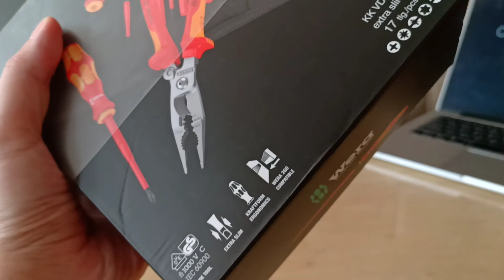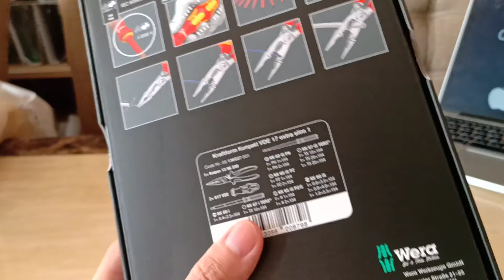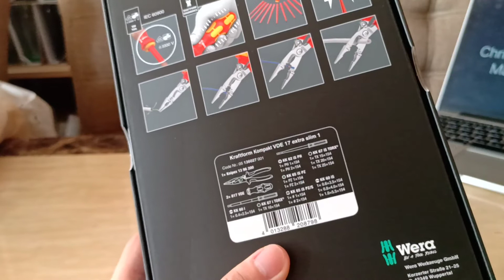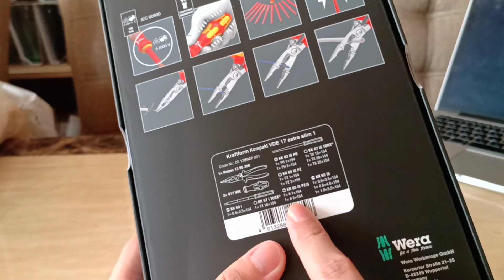如果 電工師傅只有一盒工具，就一定選擇.....wera in Germany 1000v insulated 高電壓絕緣